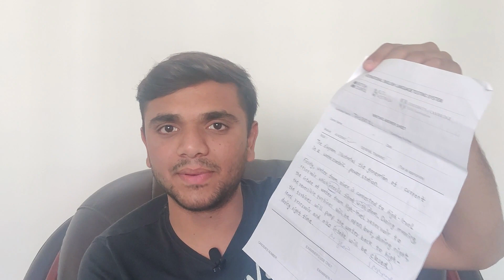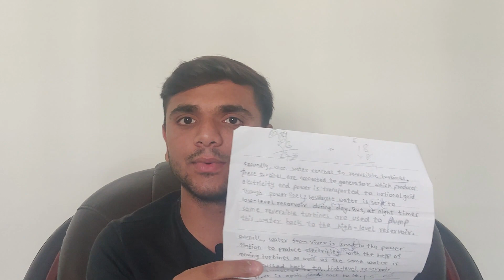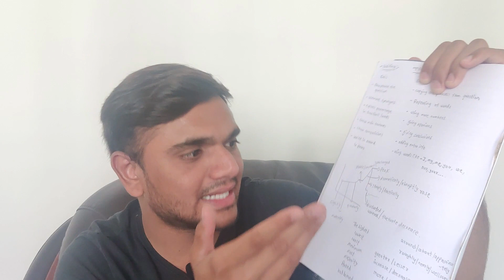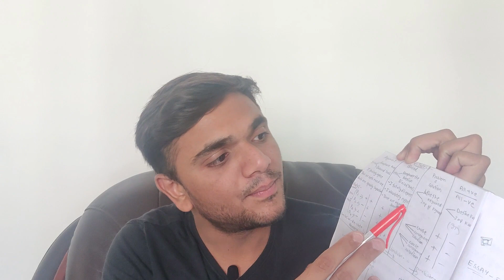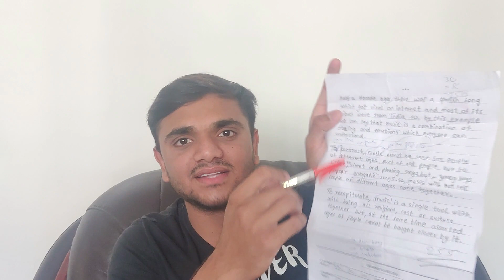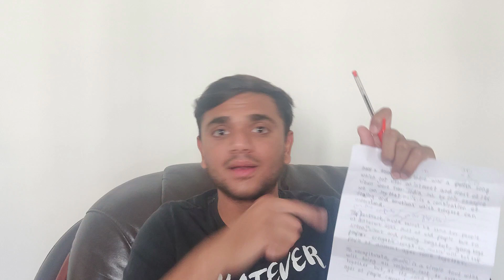IELTS WRITING || IELTS WRITING TIPS AND TRICKS || HOW TO GET 7 BANDS IN IELTS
In this video i will be talking about ielts writing and how i got 7 bands in ielts.

do watch this video till the end for clear idea..

@queries solved :-
1) ielts
2) how to prepare for ielts
3) how to get 7 band in ielts
4) ielts writing
5) ielts writing tips and tricks
6) ielts writing vocabulary
7) ielts vocabulary band 8
8) ielts vocabulary band 7
9) ielts vocabulary band 9
10) ielts writing tips
11) ielts writing task 2 introduction
12) ielts writing task 2 conclusion
13) ielts writing task 2 academic